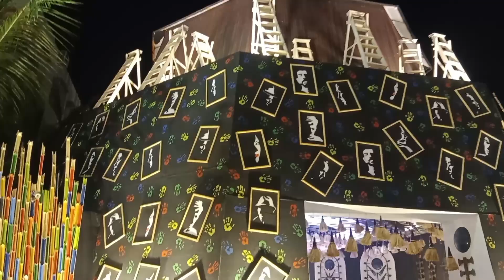kolkata new town ae block durga puja 🙏❤️❤️🙏